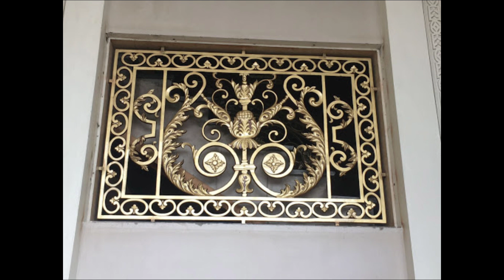Simple window Grill design // Grill design // New Grill design.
Simple window Grill design // Grill design   // New Grill design.  Home security window grill design. House security window grill design.